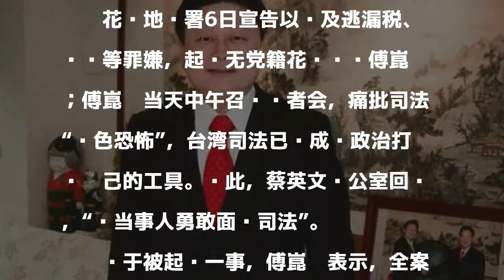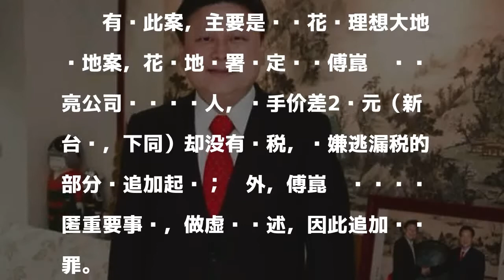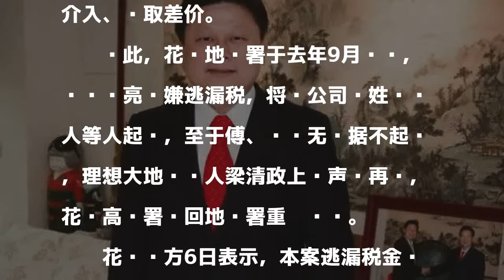台花莲县长被控逃税数千万 痛批当局绿色恐怖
原标题：花莲县长傅崑萁涉嫌逃税9千万 开记者会痛批台当局“绿色恐怖”

發表評論評論如下。